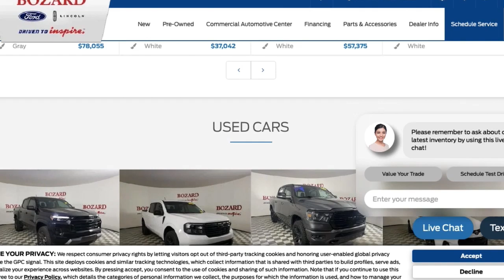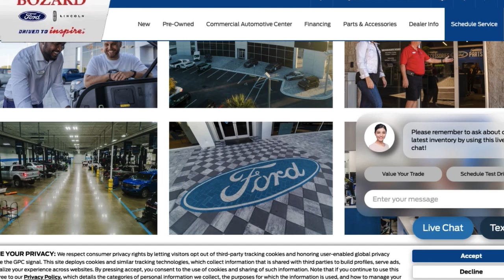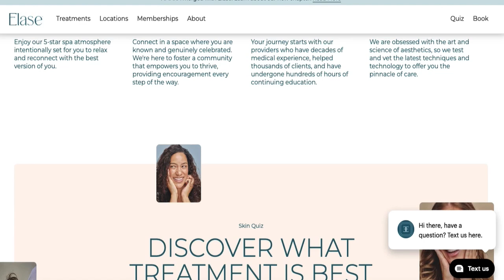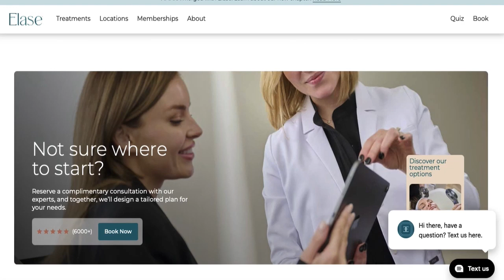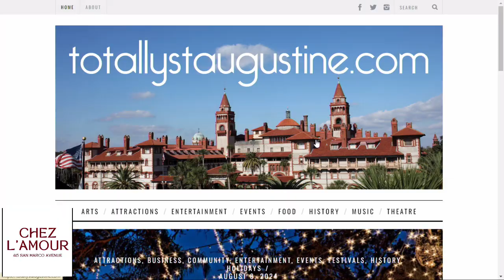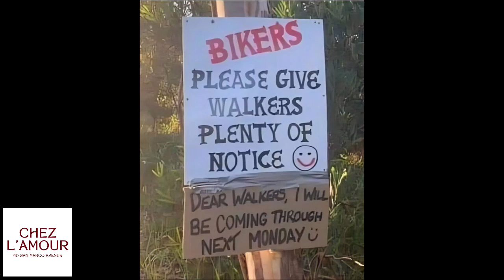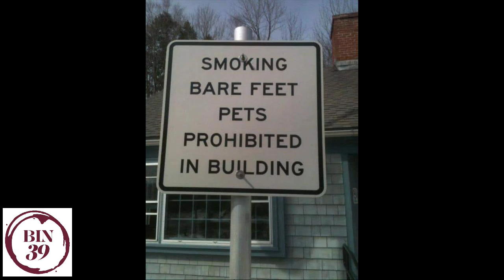Renee Unsworth from Totally St. Aug fills us in on all the perks we can expect for locals month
It’s locals month! Renee Unsworth from Totally St. Augustine fills us in on all the perks we can expect.
Download The 904 Now App on the App Store and Google Play for news clips, full episodes, mugshots, traffic reports, and exclusive merch you won't find anywhere else.

St. Augustine This Evening: The Mike Davis Show hosted by Mike Davis and Producer Amanda, live Mon. through Thurs. at 5 p.m. on St. Augustine This Evening's Facebook Page & The 904 Now App.